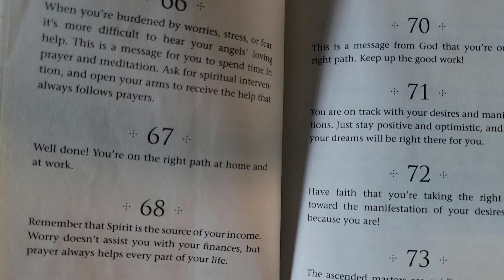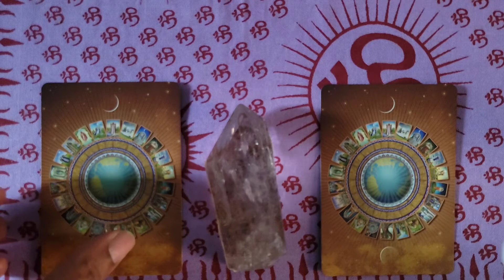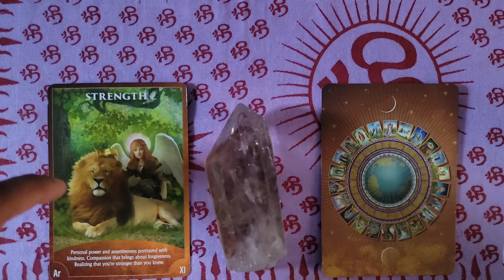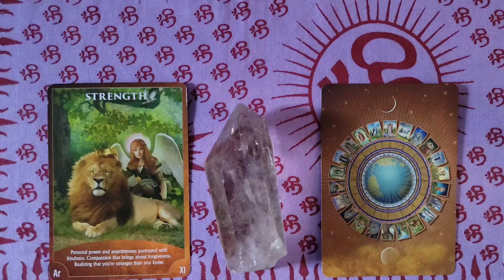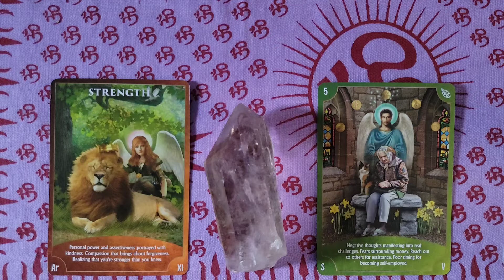Capricorn ♑ Monthly Angelscope for June 2021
The cards are being drawn from Radleigh Valetine’s Angel Wisdom Tarot for your Archangel Reading. Using this deck, I've divided it into the Major Arcana for a message from your archangel for the month, who's presenting the major life themes, lessons, and influences that are prevalent and active in your life right now.